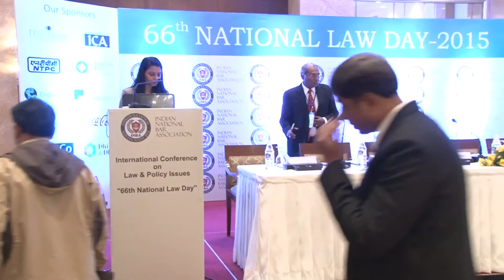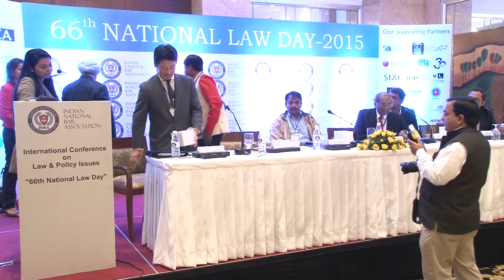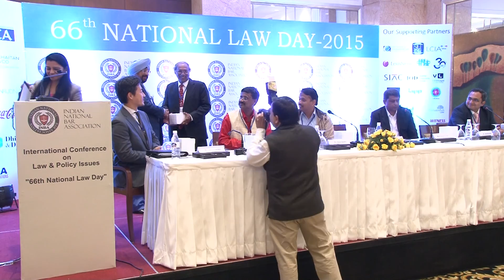"Do we need a differentiated approach to IPRs while addressing different sectoral innovations?”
This session moderated by: Mr. Calab Gabriel, Managing Partner, Lex IP Care

And Covering the two sub topics:

a)The role of Intellectual Property Rights in technology transfers in the Environment Technology industries. Panelists are :
•  Mr. Nitya Nanda, Fellow Teri & Convenor, Centre for Global Agreement Legislation & Trade
• Mr. Yohei Sugahara, Director JETRO Delhi
• Dr. Vijaya Sarathy, India IP  Leader & CoE Manager - Business PACE, GE

b) The relevance of Patents in ICT and the uniqueness of the sector considering it's significant role in 'Digital India' including its 'Make in India' aspect. Panelists are:

• Mr. K. Subodh Kumar, Head of IPR, TCS Corporate Group
• Mr. Subhadip Sarkar, Senior Director, Cognizant Technologies Solutions